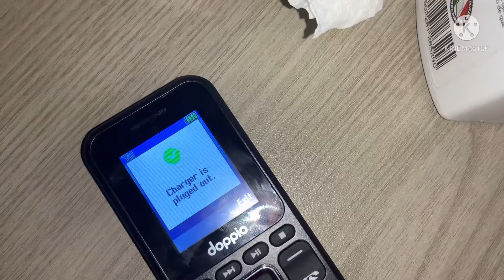Doppio F1811 ￼￼￼Charging on/off